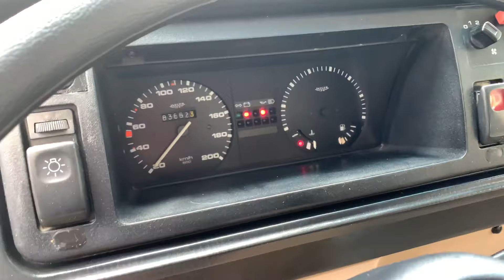VW Combi 1993 Equipada ¡VENDIDA! en Auto Concepto